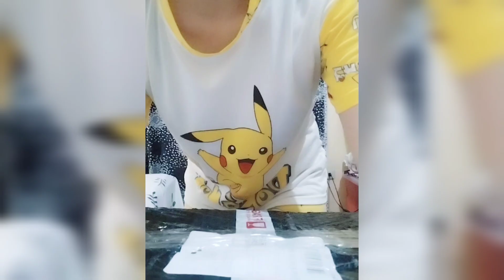Unboxing Magic Mop, mini vlog Episode #2